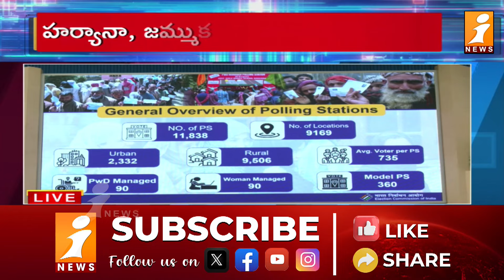హర్యానా ,జమ్మూ కాశ్మీర్ లో ఎన్నికల షెడ్యూల్ | ECI Releases Election Schedule For J & K, Haryana